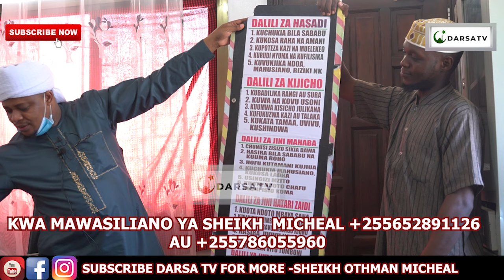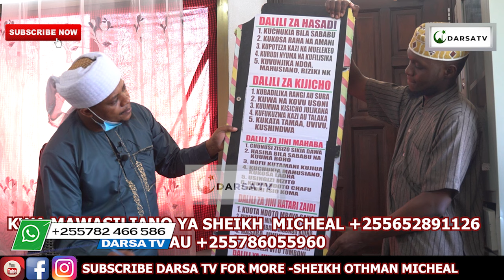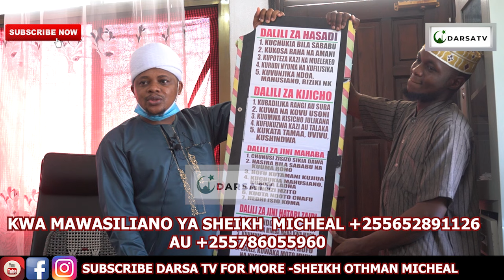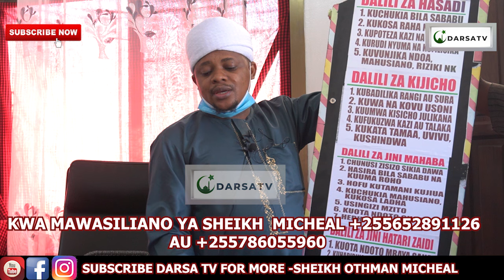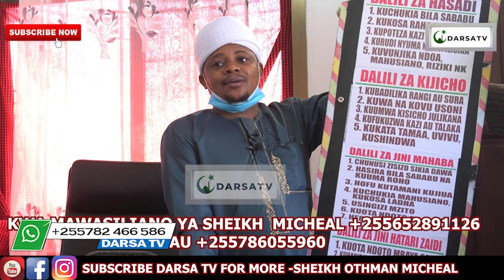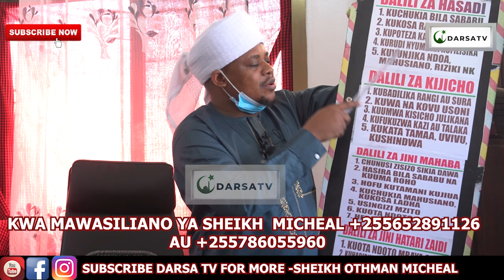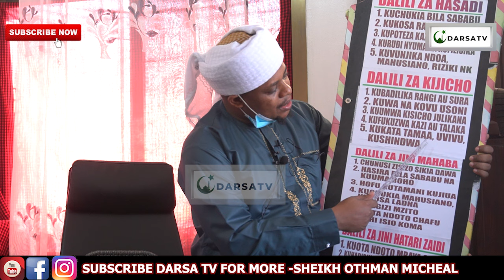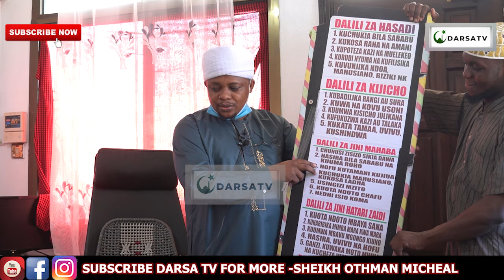Tazama Namna Bora Ya Kuondoa Hasadi Na Kijicho Mwilini / Sheikh Othman Micheal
Mashaa Allah Sheikh Othman Micheal akielezea kwa uzuri na ubora wa hali ya juu Ya Tazama Namna Bora Ya Kuondoa Hasadi Na Kijicho Mwilini / Sheikh Othman  Micheal

And
Thanks